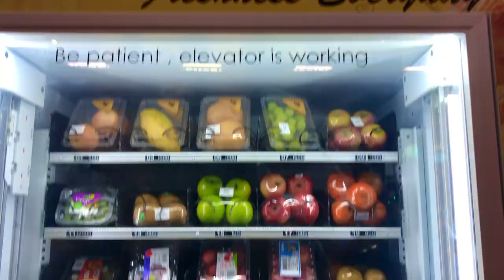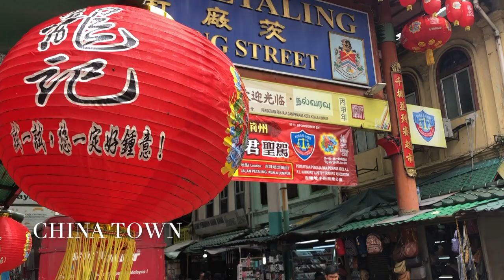[Infinity International School] Kuala Lumpur, Malaysia 2019 Travel Vlog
I went to Kuala Lumpur Malaysia on a school trip. This is a glimpse into what our trip looked like.
Day 1: Traveled to Malaysia, Central market
Day 2: Merdeka Square, Sri Mahamariamman Temple, China Town, KL Tower, Suria KLCC
Day 3: Batu Caves, Sultan Salahuddin Abdul Aziz Mosque
Day 4: Travel back to CNE1